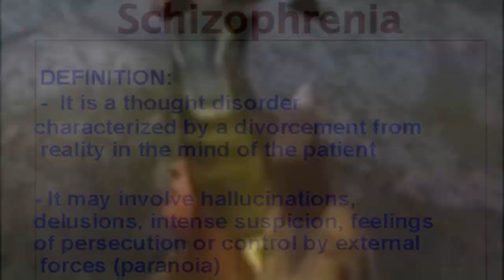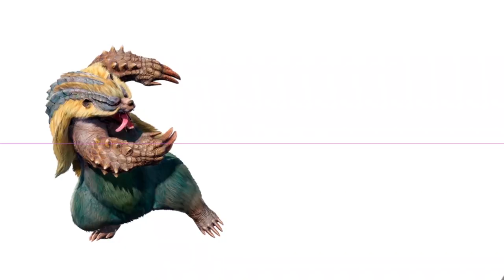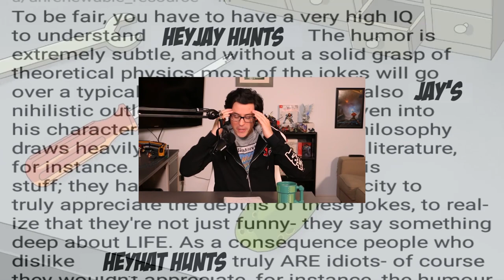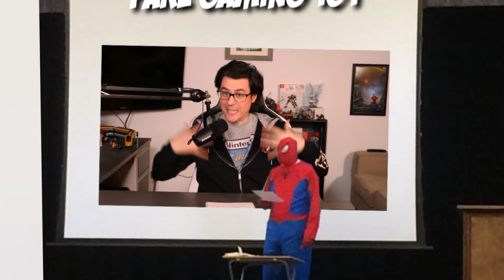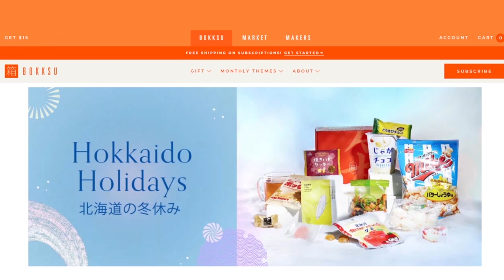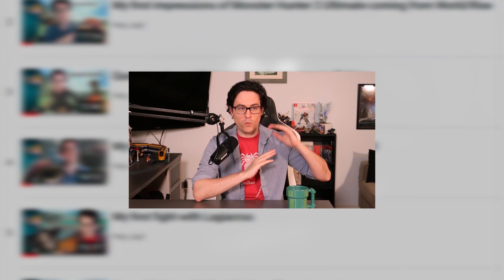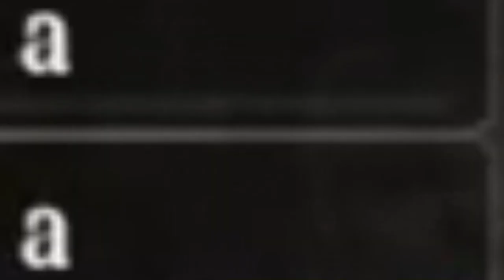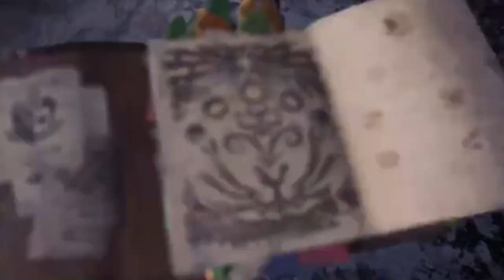My entire Monster Hunter 3U journey | MH3U Supercut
In 2021 I pledged to hunt every monster in Monster Hunter 3U to prove myself as a seasoned hunter. These are my journals.

Editor: RaulDaFama